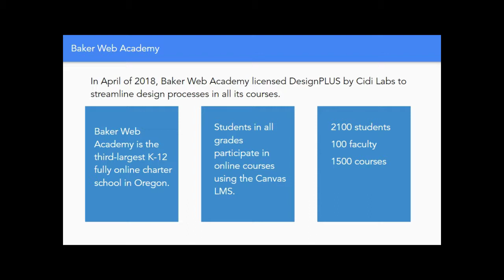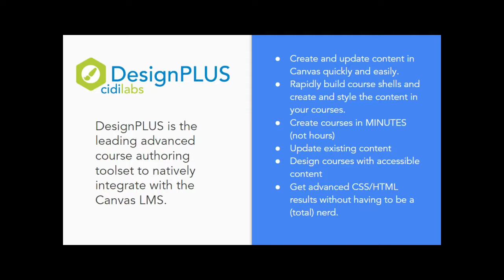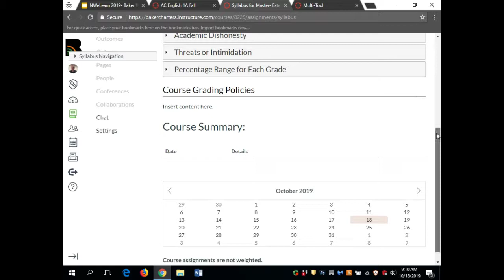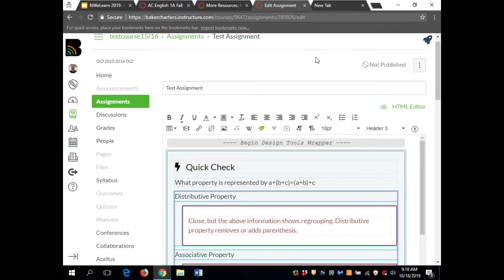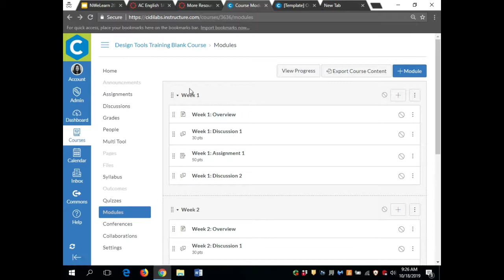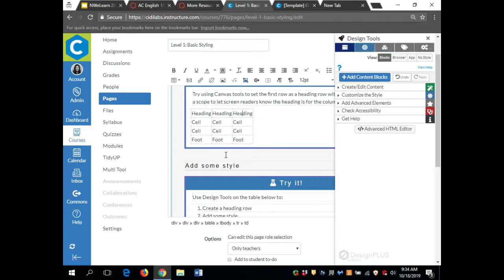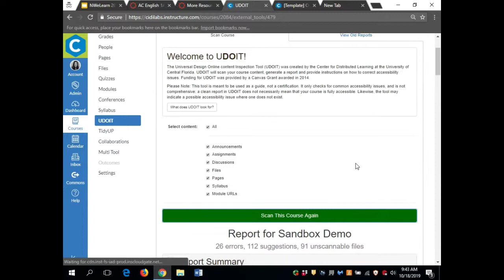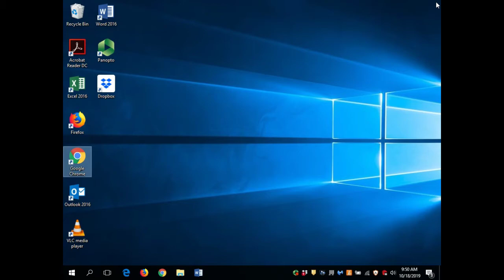Streamlining Course Design with DesignPLUS for Canvas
Presenters: Ryan Gates
Date: Friday, October 18 • 8:50am - 9:50am

Baker Web Academy is the third-largest K-12 fully online charter school in Oregon. Students in all grades participate in online courses using the Canvas Learning Management System. There are 2100 students, 100 faculty members, and more than 1200 courses in the school’s Canvas instance.
In April of 2018, Baker Web Academy licensed DesignPLUS by Cidi Labs to streamline design processes in all its courses. In the year that followed, Ryan Gates (Technology director at Baker Web Academy), created course templates with interactive design elements to create a cohesive look and feel for all courses.

Streamlining processes have saved the Baker tech team hours of work; now they are able to address teacher and student needs in Canvas with universal solutions.